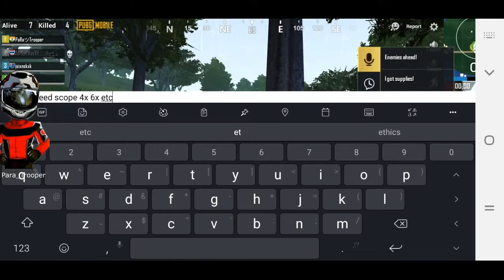PUBG MOBILE Gameplay | FPP Mode (fps) First Person Prospective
Pubg mobile 📱 Gameplay (FPP Mode) Full Gameplay | Winner Winner 🥇 Chicken Dinner 🐔